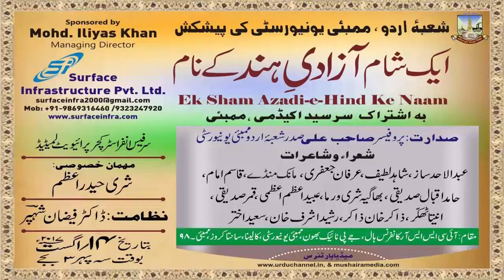DR. QAMAR SIDDIQUI, EK SHAM AZADI-E-HIND KE NAAM, KALINA, MUMBAI, ON 14th AUG 2017.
DR. QAMAR SIDDIQUI,